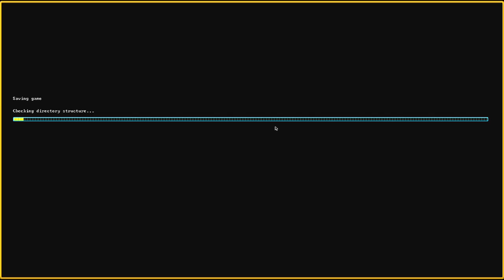Let's Play Dwarf Fortress Steam Version 021 - Jetzt müssen sie trainieren (Deutsch)